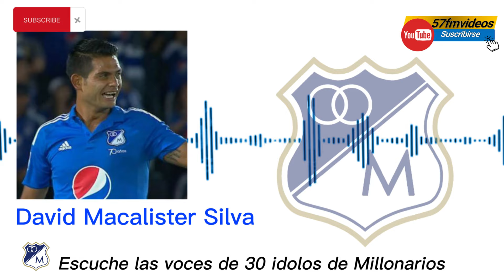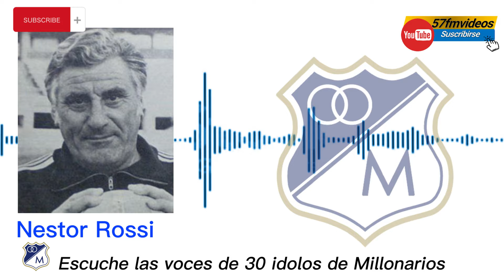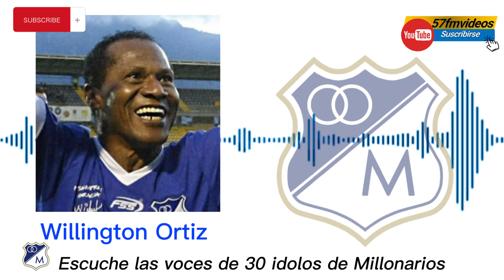ESCUCHE LAS VOCES DE 29 IDOLOS DE MILLONARIOS FC⚽⚽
LAS VOCES DE 30 IDOLOS DE MILLONARIOS FC⚽⚽
Escuche las voces de 29 idolos de millonarios fc, jugadores que hicieron historia, seguramente en la historia del club hay mas de 29 idolos de la hinchada del equipo. solamente reseñamos unos de los mas relevantes y recordados.  muchos de ellos jugadores argentinos que vinieron a jugar al club mas grande de la epoca, el valet azul. la epoca del dorado. la mejor del futbol colombiano en toda su historia.
29  idolos de todos los tiempos

adolfo pedernera
alberto gamero
alejandro barberon
miguel angel converti
alejandro brand
willington ortiz
arturo segovia
delio maravilla gamboa
alfonso senior
gabriel ochoa uribe
jorge benegas
carlos la gambeta estrada
david macalister silva
jhon mario ramirez
bonner mosquera
eduardo pimentel
nicolas viconis
sergio goycohea
hector burgez
oscar el pajaro juarez
juan gilberto funes
augusto el chiqui garcia
julio cozzi
mayer candelo
ruben dario hernandez
mario vanemerak
nestor rossi
arnoldo iguaran

57fmvideos colombia